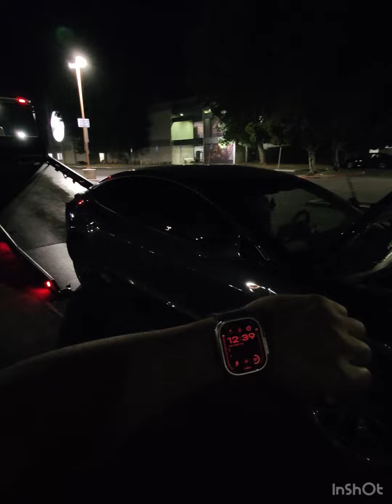Tesla 2023 model 3 first issue Car won’t open & Drive.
My Tesla 2023 Model 3 decided not to work on 09/07/2024 Friday at 9:10am  after my gym run. I tried to open the doors via App or keycard but no response. My Battery still has about 45 % battery charged. I never had this issue before and my car is barely 1year old. I contacted Tesla Service center at 9:20 PM and I was told a tow truck will come approximately 1 hour.  Towing did not show up until 12:39am on a Saturday morning already.. Tow guy had to jump the car to open the doors and hood  in access to get my stuff . I will have to get a loaner Tesla Y in the morning till Tesla runs a diagnostic find out the issue.